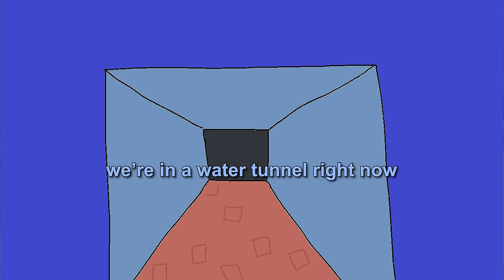SUNBURN HIGHLANDS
this took a month to edit

green: @HeyItsJoko
orange: @BoyWucci
aqua: bollzington
blue: @traves
light blue: @boofdelivery
magenta: @whatthebarce

➭STREAM CHANNEL: @cscoopthrowaway